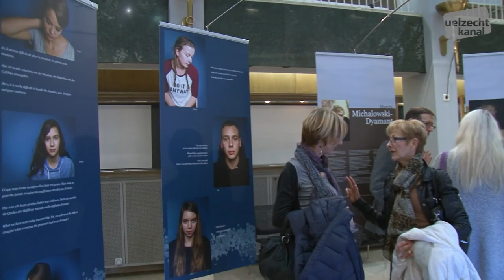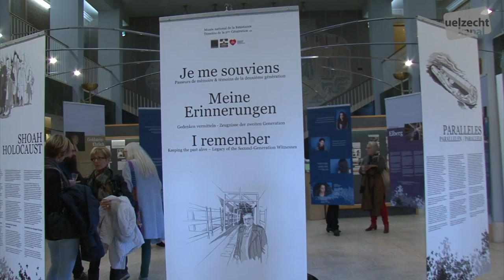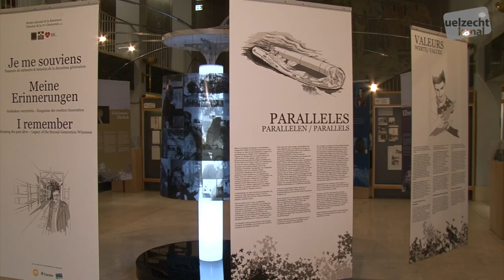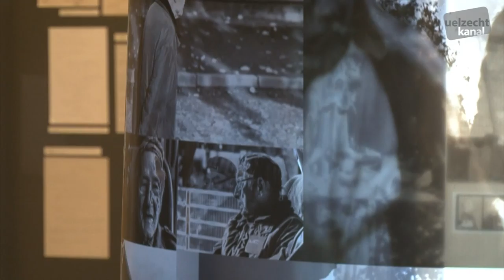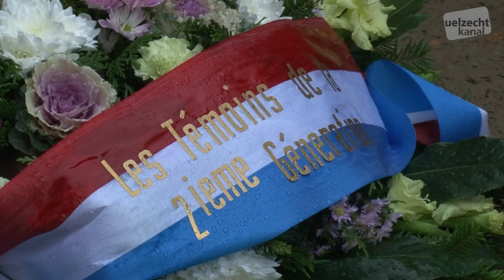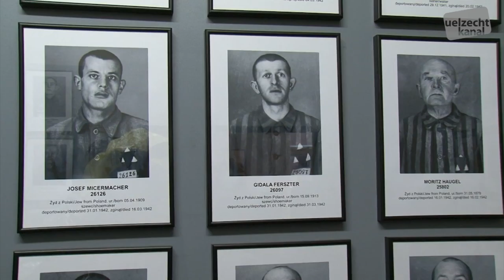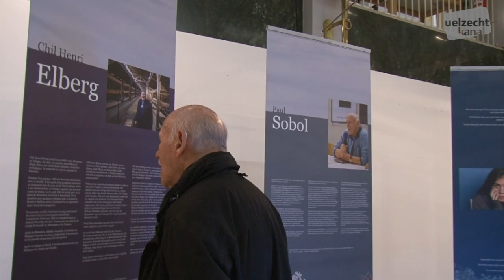Vernissage: Je me souviens am Resistenzmusée an Paul Sobol Interview